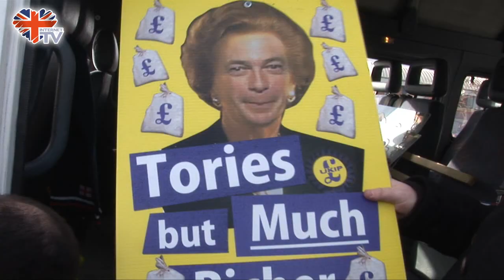Answering the call to action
BNPtv caught up with the campaign in Wythenshawe where activists from all over the country travelled to help out after a "call to action" on the party website.

Here you can listen to some of the reasons they braved the weather and made the effort to spread the BNP message - a massive thank you to all of them and the many others who have taken part in this campaign.

Good luck on Thursday Eddy.